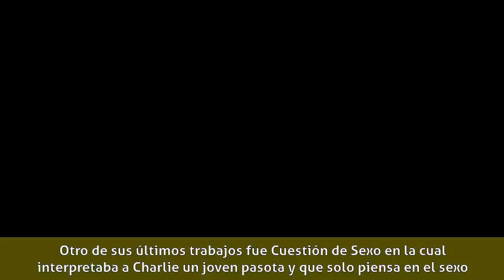Javier Pereira - Biografía